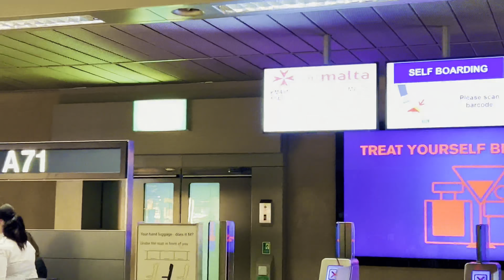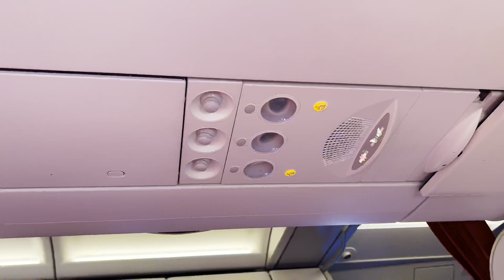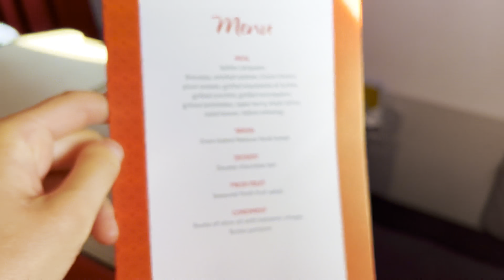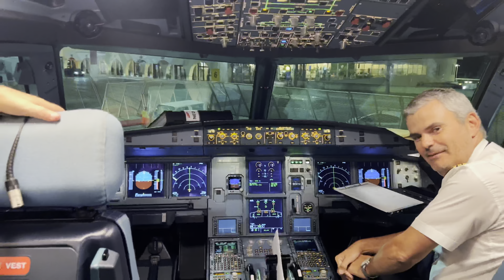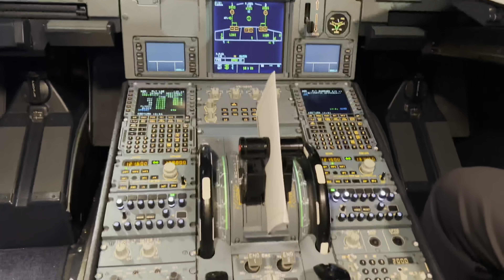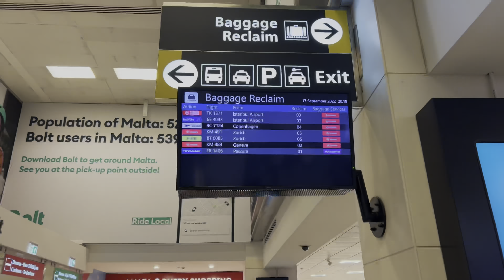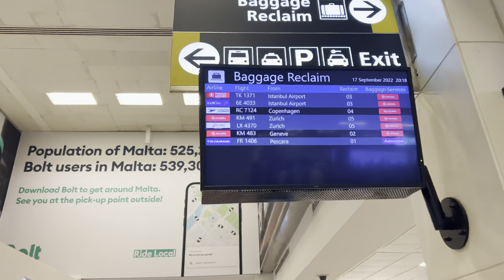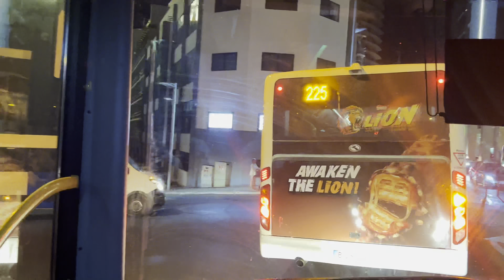Air Malta / Business Class / From Zurich to Malta 🇲🇹 Cockpit / Airplane [4K] Europe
Air Malta is a Maltese airline. Based in Malta, in the municipality of Luqa, at the Malta International Airport.  It operates flights to 39 destinations in Europe and North Africa.

Air Malta was established in 1973 by the decision of the Maltese Parliament and has been flying since April 1974.

I am always grateful for your support!
Thank you and see you in the next edition!